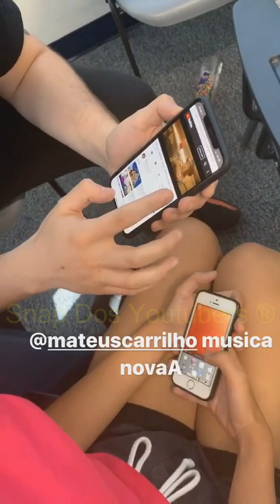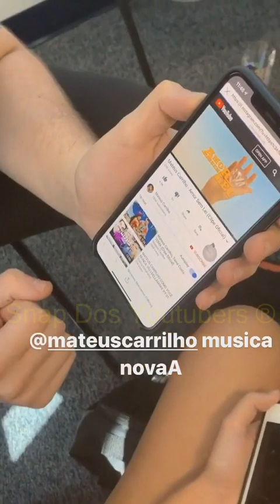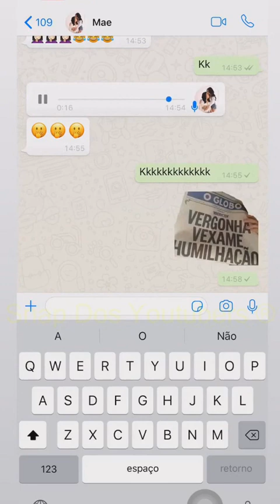RAFA ENSINANDO A JAPONESA A DANÇAR, DESFILAR E FALAR OS MEMES